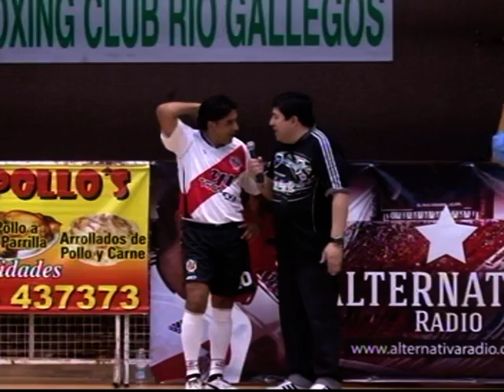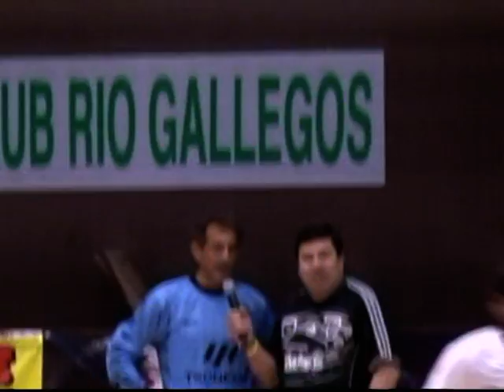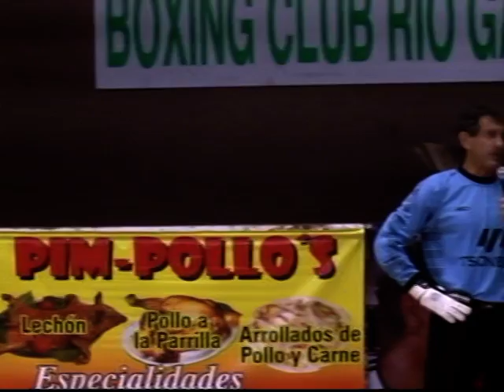El Burrito Ortega en Río Gallegos parte 1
Ariel Ortega en Río Gallegos por canal  9 para todo  Santa Cruz